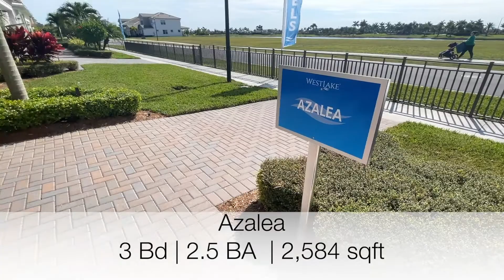UPDATED WESTLAKE tour in South Florida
Chapters:
00:01 The New way to buy a home in Westlake Communities
3:01 All videos for the Model Homes

Another day, another year in Westlake, this particular development is yet to be finished. And what I like about it is that they already built three communities working on the fourth, and they're gonna be opening the fifth and I'm here to provide you with the latest updates. This might be your best opportunity to owning a property in Westlake.
Anca Lupse - Miami Dream Properties